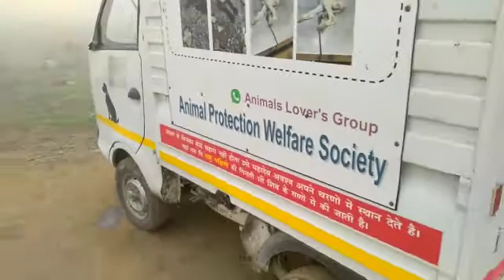Dog and cat care center(2)